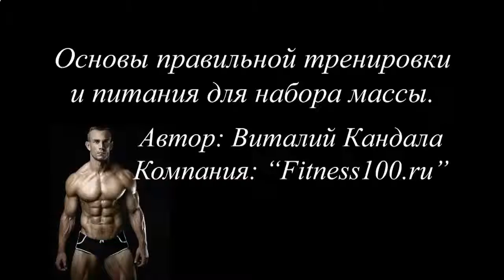ПРОТЕИНОВЫЕ КОКТЕЙЛИ ДЛЯ РОСТА МЫШЦ ВРЕД